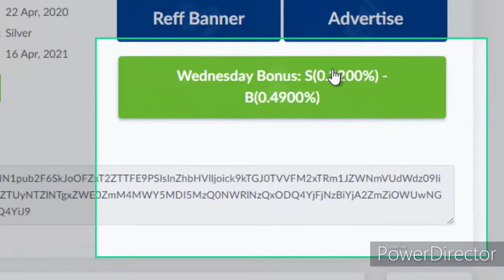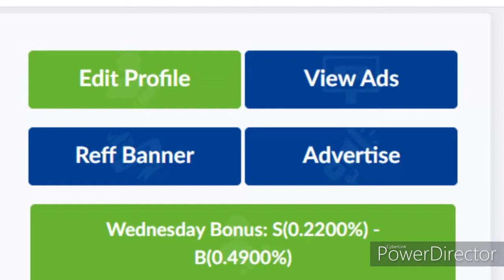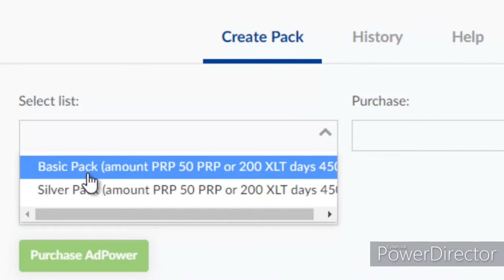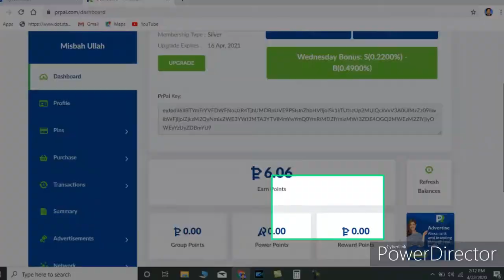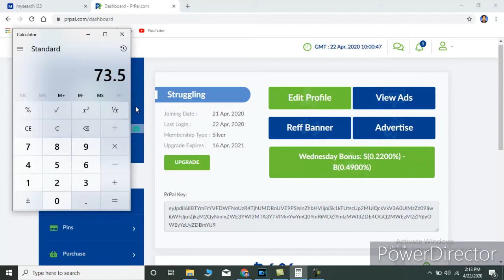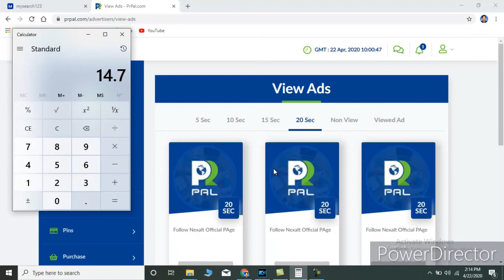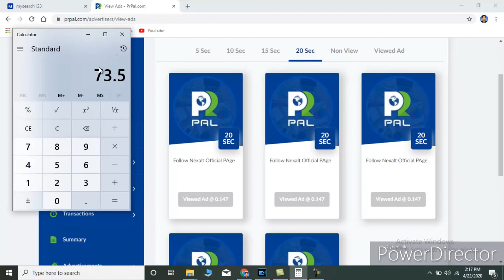HOW TO CALCULATE THE DAILY PROFIT OF PRPAL A/C /DAILY PROFIT KES TARA CALCULATE KARENGE PRPAL A/C KA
HOW TO ESTIMATE THEIR PROFIT OF PRPAL ACCOUNT ON THE BASIS OF INVESTMENT PLAN.